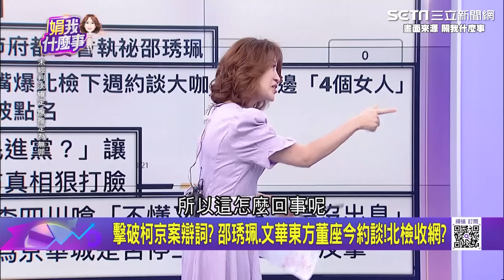丁學偉獨爆柯恐"勒索.強迫捐政治獻金"！大膽預言一定延押 北檢密集約談大咖 吳崑玉解析：在打心理戰｜【關我什麼事】三立新聞網 SETN.com